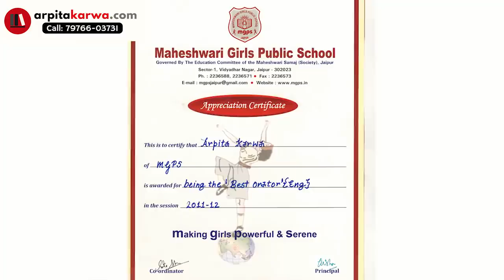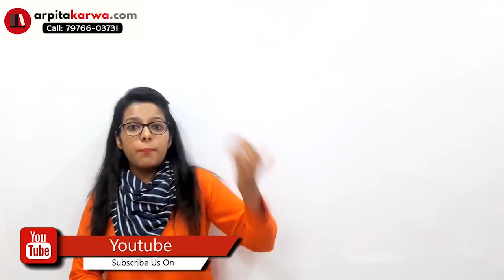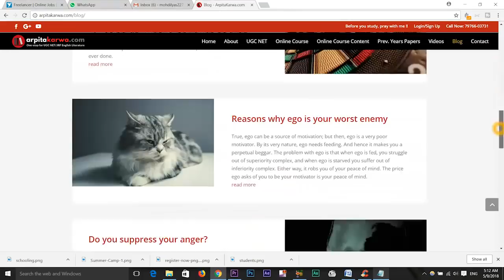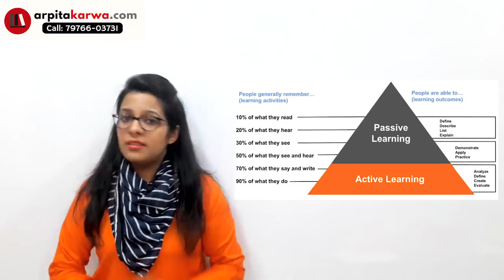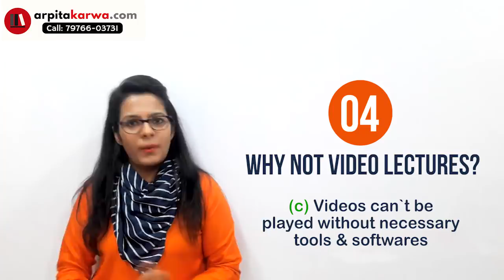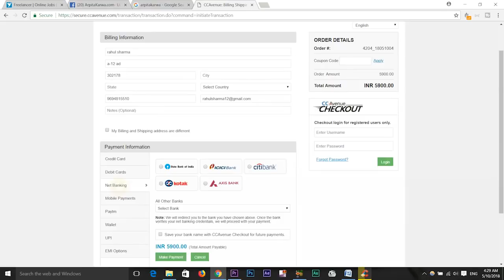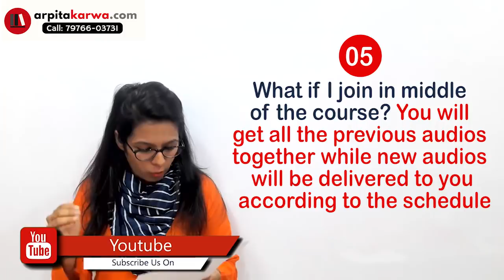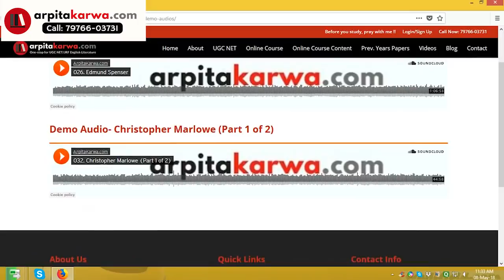Here's Why We Rank No #1 in UGC NET English Literature Coaching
Curious , who is Arpita? Arpita Karwa , is a literature enthusiast and an aspiring lecturer. She has qualified UGC NET in English Literature in her 1st attempt.  She has completed her Masters in English Literature from St.Xaviers College, Jaipur. She is passionate about teaching literature and using technology to make learning a more efficient, fun and engaging experience. She is also a soft skill trainer and has successfully completed several training programs & workshops. Arpita created this website with the mission of breaking down barriers to education. When she's not rereading her favorite books, she enjoys watching movies, travelling and thinking up names for her future dogs. To know more about Arpita and her UGC NET English course tune into the video.